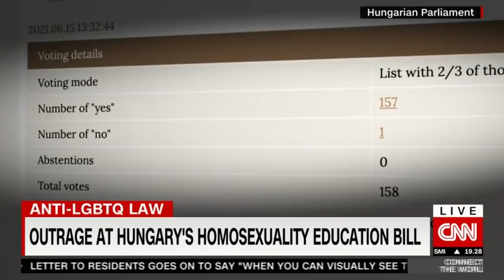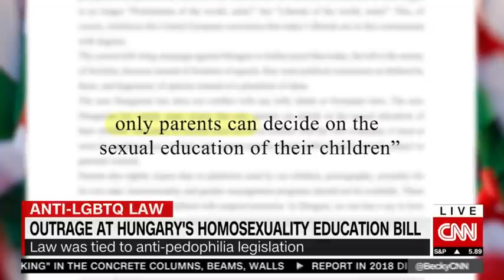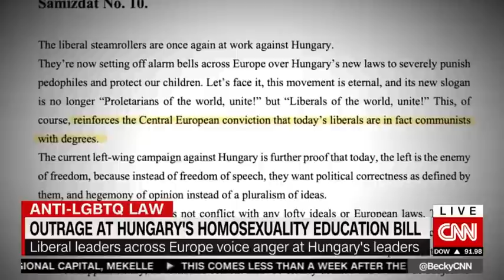Outrage at EU country’s homosexuality education bill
Hungary's parliament passed legislation which bans all educational materials and programs for children which are considered to promote homosexuality, gender reassignment and the concept of sexuality deviating from the one assigned to a person at birth. The move prompted intense criticism from human rights groups and opposition parties. CNN’s Isa Soares reports and Lynda Kinkade speaks with Klara Dobrev, a Hungarian politician and European Union Parliament Vice-President.